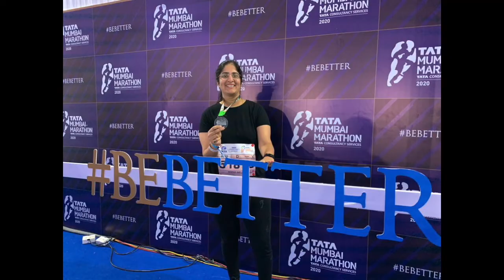First woman CEO of an IHCL group company: Deepika Rao, shares her success mantras with NotJustAunty.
Full conversation: Deepika Rao, 43, the first and youngest woman CEO of an IHCL group company shares her struggles as well as her success mantras. She speaks to Suman Chhabria-Addepalli, Creator and Host, NotJustAunty (a channel celebrating Women Achievers over 40!)

00:00 -  Introduction
04:18 - Managing the interim-CEO position along with a six-month old baby
12:07 -  Inherent skills which helped me break the Glass Ceiling
15:04 - What changes has 3 years of being CEO, brought to my life?
18:08 - What follows, once the euphoria of being appointed CEO has past.
20:07 - How do I keep fit?
21:46 - Navigating both the unforgiving COVID19 Waves - which hit Hotel business the hardest
29:01-  How do I ensure I still have a Work-Life balance
33:25 - Is age a barrier?
36:16 - Would I recruit women above 40?
38:30 - Advice to Women over 40. Especially those who wish to succeed in male-dominated
             professions.

Why is this interview worth the wait?

Deepika, 43, is not only one of the youngest lady CEOs in the Tata Group, she is also the first lady to head an IHCL company!

She has openly shared her key attributes, strengths, her extraordinary thinking, multitasking abilities which won her the coveted CEO position in the IHCL group. What makes her struggle and ideas most endearing and empowering, is that her daughter was only 6 months old when she was offered the CEO position.

How she leads this male dominated bastion, how she excels in her work, how she successfully navigated two unforgiving pandemic waves as soon as she got selected to the CEO position...
.learn this and more on 5th November, 2021 (Diwali), as she lights up NotJustAunty's YouTube Channel.

Do you want to hear remarkable stories of Women over 40?

NotJustAunty is a YouTube channel of interviews with Women Achievers over 40, who excel at work and home!

Real stories of overcoming stereotypes, societal expectations, and under-representation, curated and hosted by media professional with 20+ years of work experience: Suman Chhabria - Addepalli